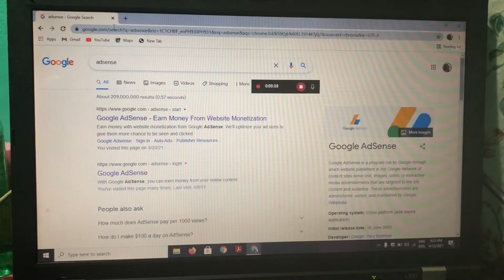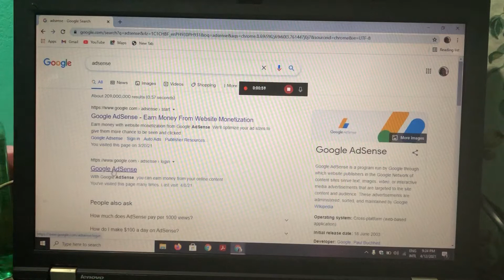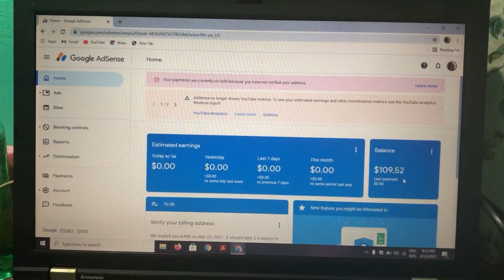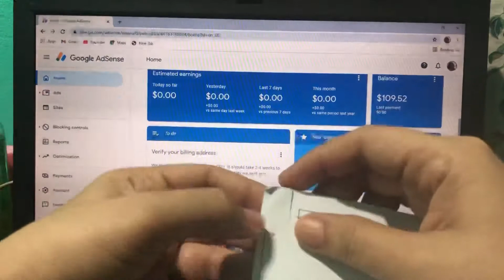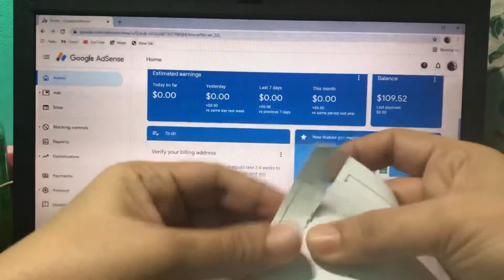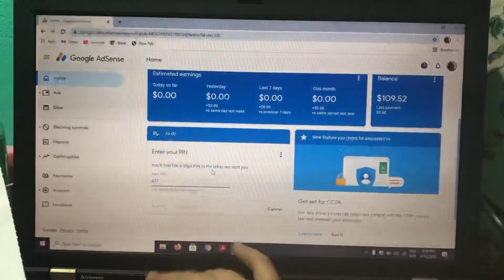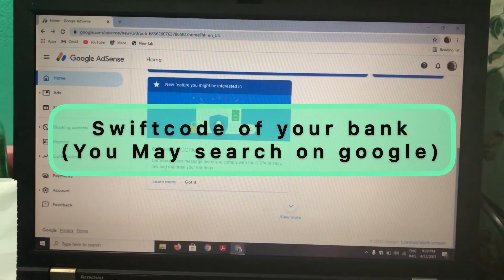Google Adsense pin/verify the billing address/eps.31/@ivyesteves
How to verify the billing address using 6 digit PIN number